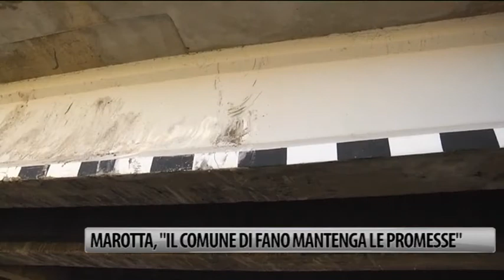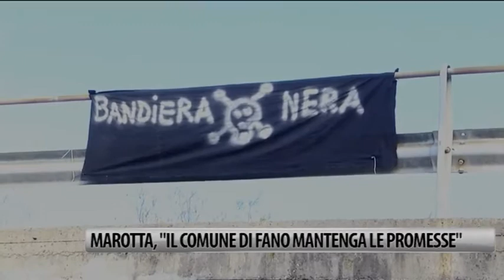Marotta, "Il Comune di Fano mantenga le promesse"